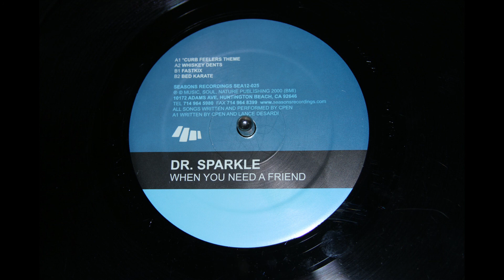Dr. Sparkle - Curb Feelers Theme